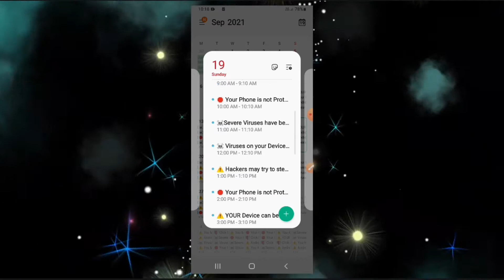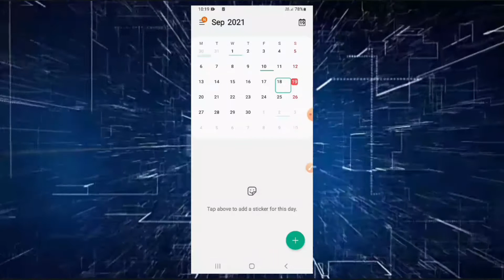Android Calendar Virus Problem | How to remove virus from Android Phone !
Yadi Aap Bhi Winner Banna Chahte hai to daily mere video pe ek comment kare bas

hey guys is video mein bataya Hun Ki  abhi Ye bahut Sare Android phone mein calender virus ka issue chal raha hai use aap kaise band kar sakte hain  aur yah kya  Hamare phone mein kar sakta hai sari Jankari Diya hun video Kafi jo hai majedar hai aur sath hi  Main knowledgeable bhi hai To Yaar aap bhi band kar lo calender virus Jo aa raha hai message ke dwara
.thanks.

1.Android virus
2.Android Calendar problem
3.calendar virus
4.Calender me virus
5.Android calender spam message
6.Spam message
7.Android viruses
8.Google Security
9.Google Calendar
10.samsung calendar virus
11.samsung calendar virus issue
12.samsung calendar virus issue solved
13.samsung m51 calendar virus
14.samsung m51 calendar virus issue
15.samsung m51 calendar virus issue solved
16.virus in samsung calendar solution
17.samsung m31s calendar virus

...Apne Bhai ko Jarur Se Follow Karna...

🔴नीचे में आपको मेरे कुछ पिछली वीडियो का लिंक है आप चाहे तो वह वीडियो भी देख सकते हैं

Know with ritesh
From:- Sikandra jamui Bihar (India)